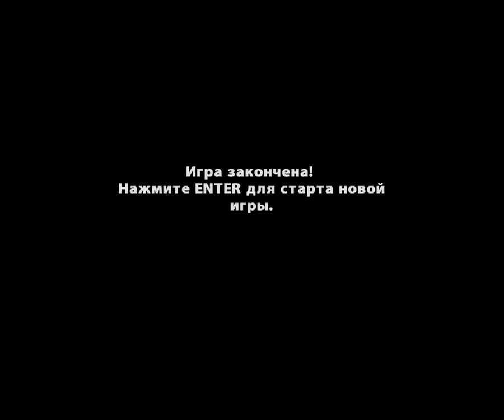Gta zombie andreas 3.0 Обыск машин и выживание в Лос сантосе